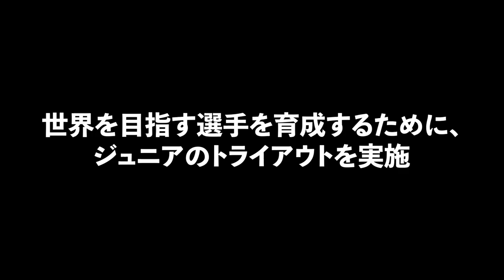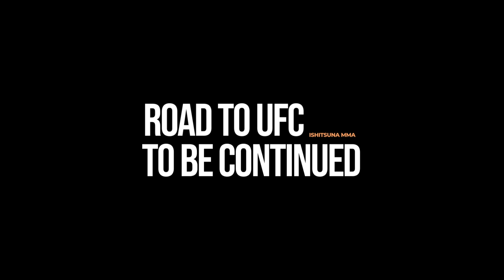【Road to UFC】 ~ジュニア育成~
UFC、K-1チャンピオンを育てるため、ジュニアを育成

ドキュメンタリーです。

K-1